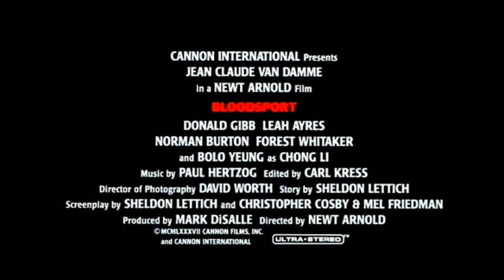Bloodsport (1988) - Trailer HD 1080p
Bloodsport is a 1988 American martial arts action film directed by Newt Arnold. It stars Jean-Claude Van Damme, Donald Gibb, Leah Ayres, and Bolo Yeung. The film is partly based on unverified claims made by martial artist Frank Dux. It sold well at the box office, grossing $50 million on a budget of $1.5–2.3 million. Bloodsport was one of Van Damme's first starring films and showcased his athletic abilities. It has since become a cult film. It is the first film in the Bloodsport franchise.